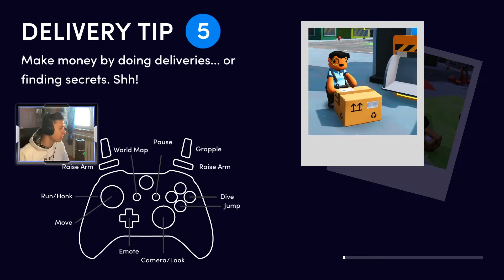JEREMIAS, O ENTREGADOR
bem, conheçam o jeremias, o entregador :D

subscreve este canal de merda e fica atento aos videos nojentos :D